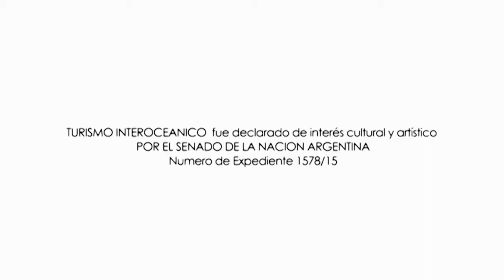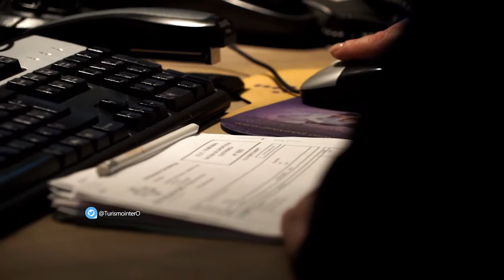Hotel Manquehue Puerto Montt Chile- Gastronomía en un Gran Hotel